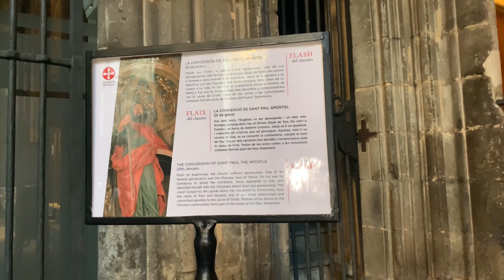CATHEDRAL OF BARCELONA / BARCELONA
LOCATION: Pla de la Seu, s/n, 08002 Barcelona